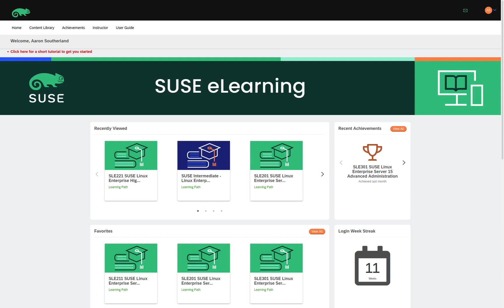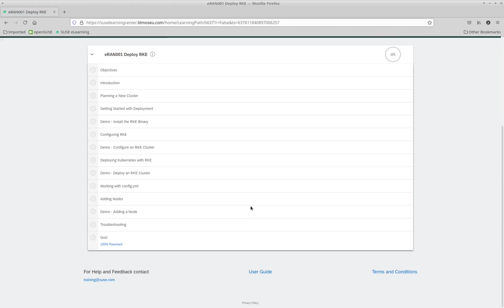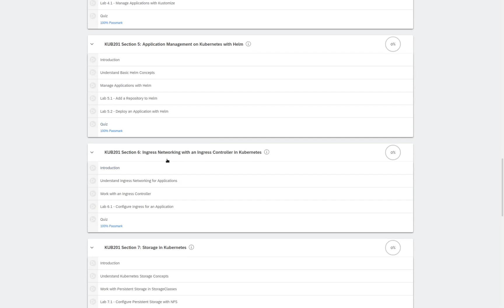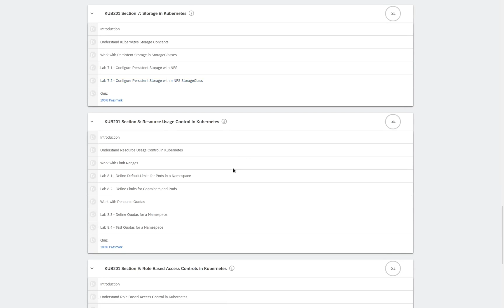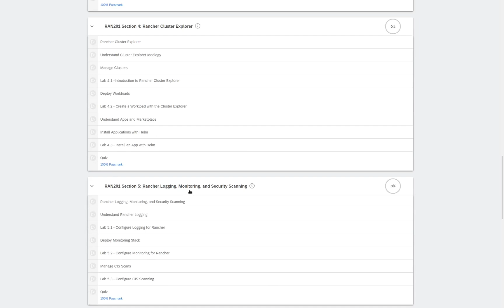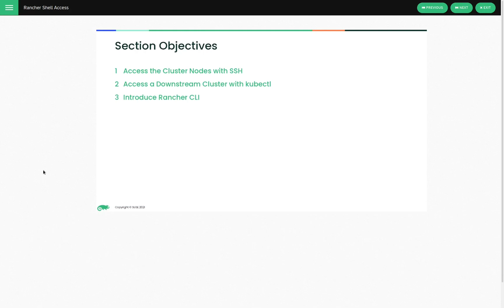SUSE Rancher Learning Path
This video demonstrates the content and navigation of the SUSE eLearning website for all of the content related to the SUSE Rancher Learning Path.